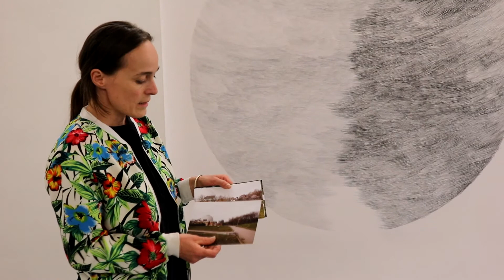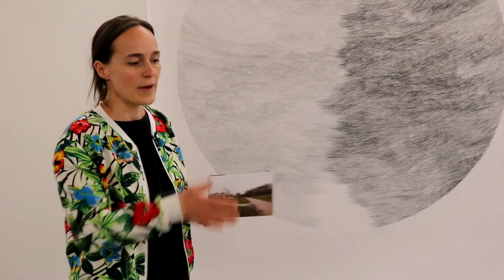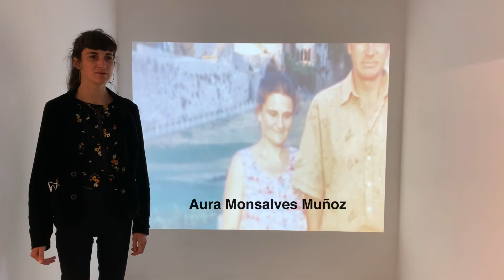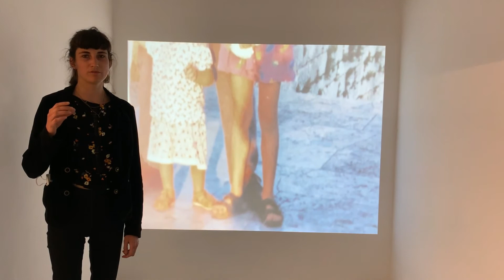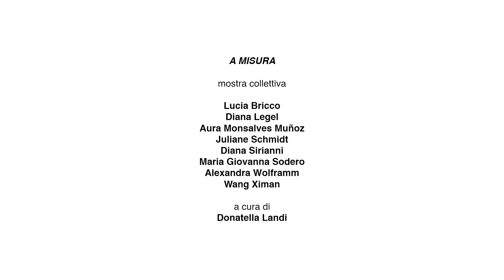A Misura | Mostra collettiva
AlbumArte e Accademia di Belle Arti di Roma presentano

A Misura
mostra collettiva

Lucia Bricco Diana Legel Aura Monsalves Muñoz Juliane Schmidt
Diana Sirianni Maria Giovanna Sodero Alexandra Wolframm Wang Ximan

a cura di Donatella Landi

Donatella Landi, artista visiva e docente, qui nella veste di curatrice, riunisce per questa mostra collettiva un gruppo di artiste di varie nazionalità, che attualmente vivono e lavorano in Germania, Grecia, Cina e Italia e che, in tempi diversi, sono state sue allieve presso l’Accademia di Belle Arti di Roma. La mostra indaga approcci, visioni e tecniche distanti tra loro, ma ciò che accomuna le opere presentate, pur “formalmente” dissimili, è l’attenzione al corpo come unità di misura, veicolo dell’esperienza del mondo.